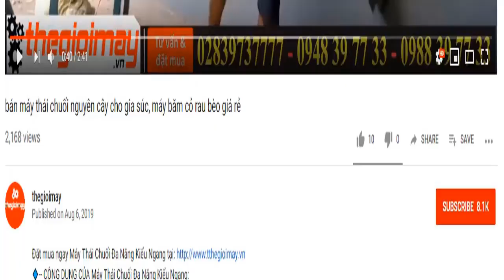Giao máy thái chuối mịn takyo về trại vịt ở củ chi, video băm chuối băm cỏ tại trại bò, vịt củ chi